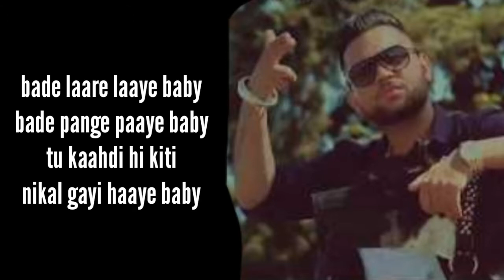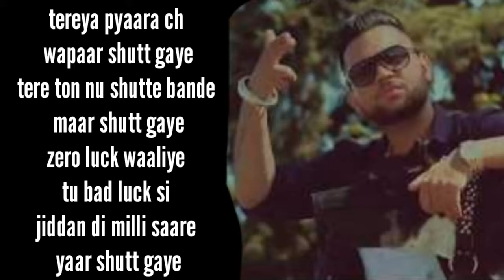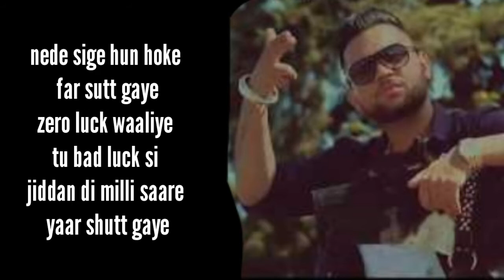Bad Luck (Lyrics) - Karan Aujla l Monty & Waris | Deep Jandu | Latest Punjabi Songs 2019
Song: Bad luck
Singer: Monty & Waris
Lyrics: Karan Aujla
A Film by: Harry Rai